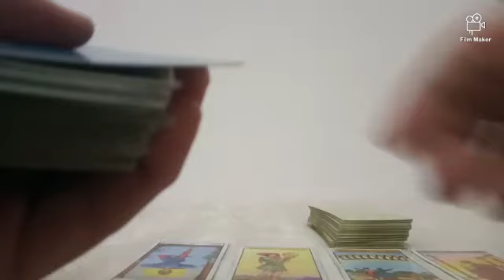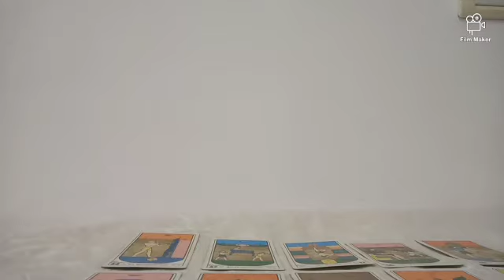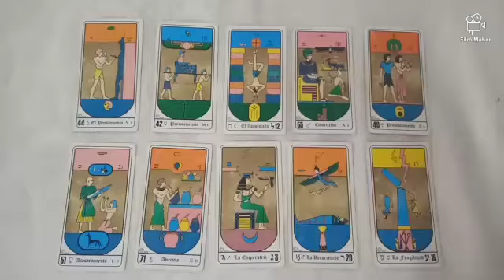Predicción Godoy Cruz vs River Plate Fecha N° 7 Liga Argentina Temporada 2024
Tirada de tarot con cartas Rider y Egipcias para el partido correspondiente a la fecha 7 de la Liga Argentina Temporada 2024 que se jugará este próximo miércoles 24 de julio del 2024